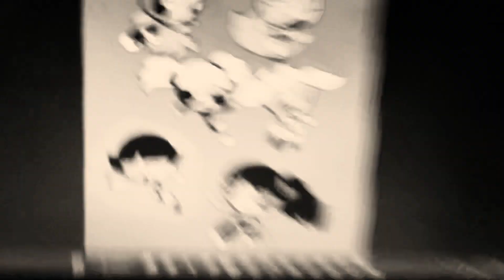Wither 3 Part 1222 (2023)